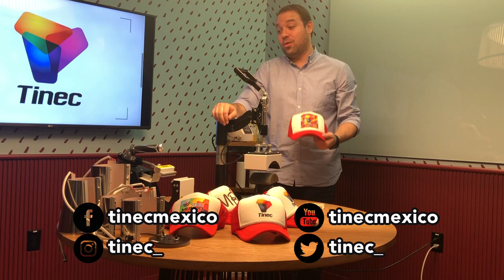II Parte ¿Cómo se sublima una Gorra en Máquina 8 en 1?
Seguimos con la 2da. entrega de este Tutorial donde mostramos como sublimar en una Máquina 8 en 1.

Esta vez Carlos continúa usando una Máquina Combo 8 en 1 Tinec®, en esta ocasión Sublima una gorra con la resistencia para Gorras que viene con esta versátil máquina.

Cómo podrás ver es un procedimiento muy sencillo, y fácil de hacer. Con este Video aprenderás como personalizar Gorras Trucker.

Espera la Última parte de este práctico Tutorial para que conozca mas aún como usar tu máquina Combo 8 en 1.